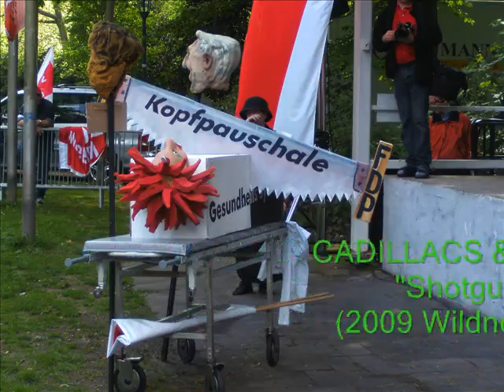1 Mai 2010 in Düsseldorf Teil 2